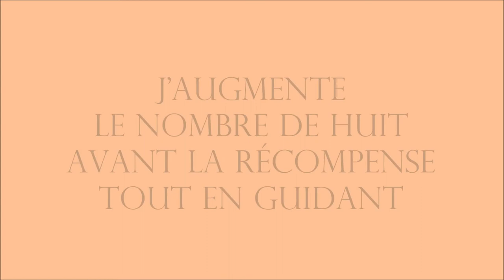Episode #6 Le Huit - Obérythmée / DogDancing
Apprendre à son chien à faire ce petit tour, le huit !
Comme toujours, munissez vous de friandises et d'un jouet pour le bouquet final !